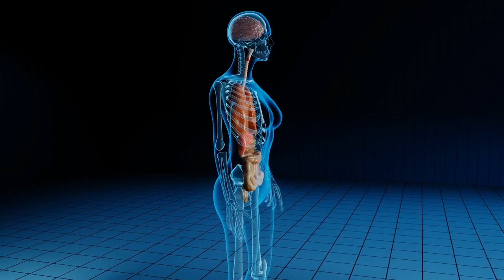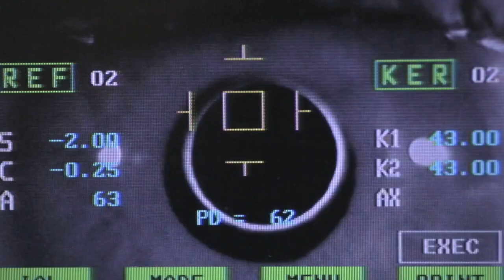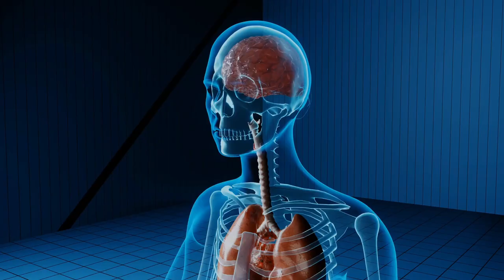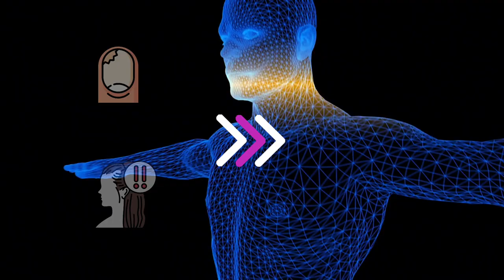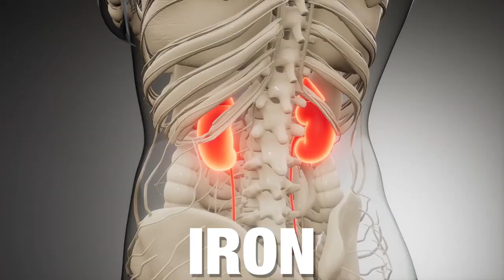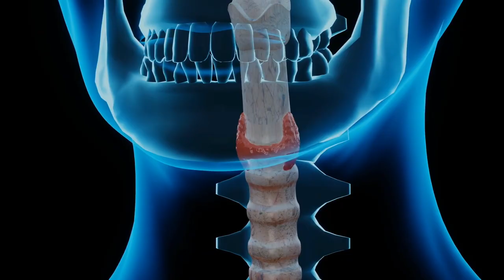16 Signs That Show Your Body Is Crying For Help 🤯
16 Signs That Show Your Body Is Crying For Help 🤯

The human body has been explained as a perfect mechanism where lots of things occur simultaneously.
More often than not, the human body conveys signs to signify that it requires help, but you need to know what each sign means to allow you to take charge and attempt medical attention as needed.

0:23 Dry skin
0:44 Sweet tooth
0:59 Insomnia, irritability and leg cramps
1:09 Desire to eat ice
1:28 Bleeding gums
1:45 Fragile nails and hair
2:01 Rings around the irises
2:22 Greek foot
2:38 Constant heartburn or acid reflux after eating some foods
3:09 Waking Up Tired
3:37 Digestive Problems
4:10 Brittle nails and hair
4:30 Dark circles around your eyes
4:59 Itchy feet
5:26 Cracks at corners of your mouth
5:46 Thinning hair